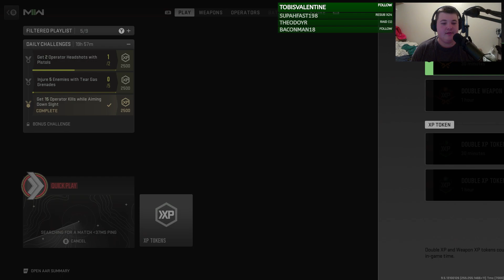Twitch Livestream - Call of Duty: Modern Warfare II (2022) Online Multiplayer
Gameplay starts at 2:51

If you like what you see, drop a follow on my Twitch channel to catch future streams!

Check out my discord to join an awesome, chill community, and be notified first when I go live